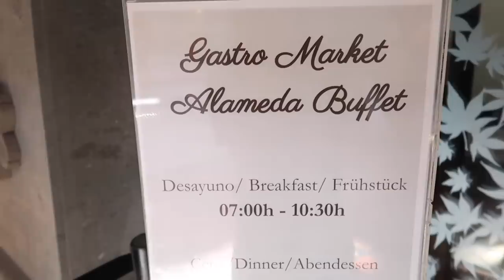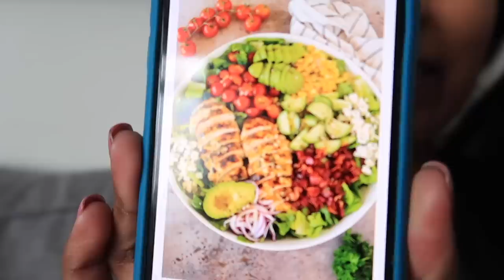On The Train By Myself & No Negative Vibes